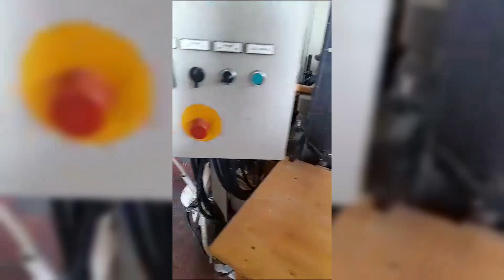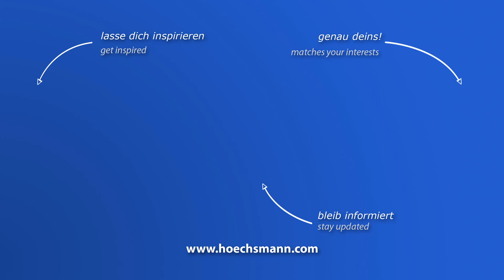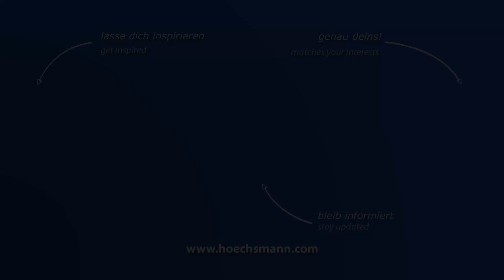WEINIG UNIMAT 23E (Höchsmann Klipphausen)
WEINIG Hobel- und Kehlautomat UNIMAT 23E